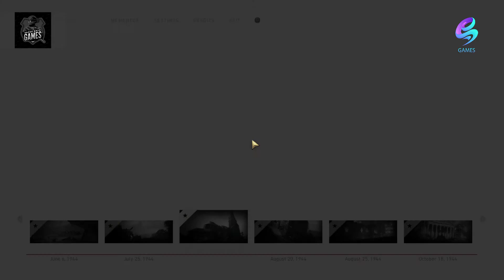Call of Duty WWII Walkthrough Ep-03 Stronghold Gameplay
SPECS:-
Asus Strix Scar III 15.6" 144Hz FHD
PROCESSOR:- Intel Core i7 9th GEN
GPU:- Nvidia RTX 2060 DDR6
But my point is not to hamper anyone's content nor use it in other way round. I will not claim the contents i take from google or youtube. I just copy and use them to entertain people , as audience are loving such mixed and recreated videos. My channel " Sagar Maiti" is to educate , entertain my audience . It consists of educational programmes , news , sports for general knowledge purpose. It is my request that all ask me at first if anyone feels am copying them and contact my channel at and my Instagram account sagar.maiti 2000.
If i am wrong then please pardon me.We all are not to take any credit of any channel. We respect them and this is just for purpose of public not for any other purpose, so we do not need any copyright.